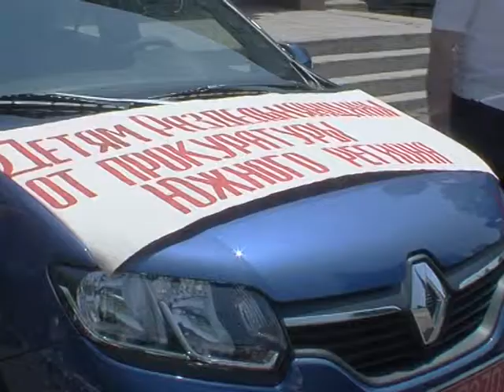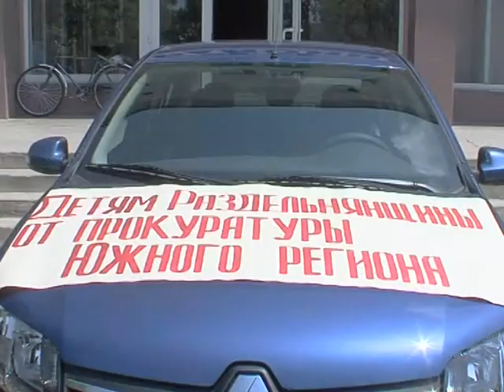РАЗДЕЛЬНАЯ 09 07 13]